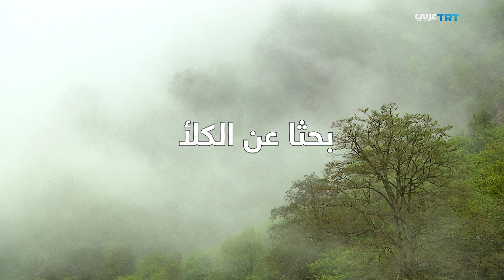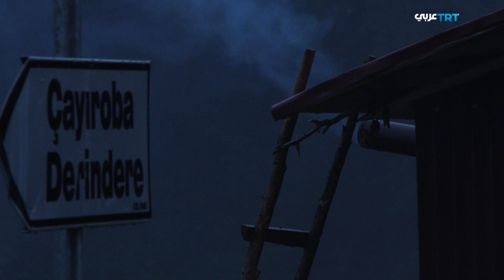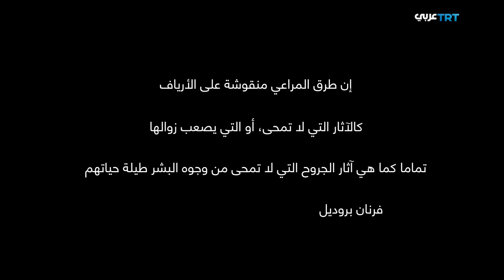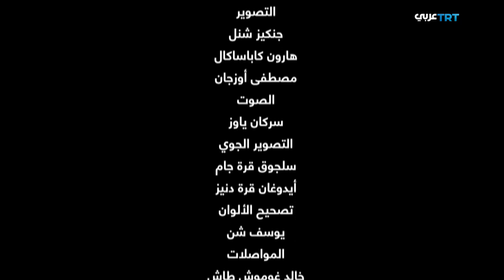بحثا عن الكلأ الجزء الثاني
يصف الفيلم رحلة عائلة حاج أحمدأوغلو مع قطيع الماعز إلى هضبة كيليجكايا شرق البحر الأسود في ظل ظروف مناخية صعبة في فصل الربيع وعودتهم إلى طرابزون في فصل الخريف